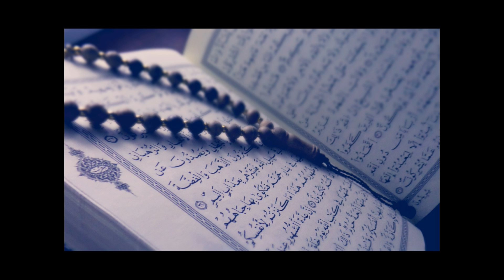075 - Sûratu Al-Qiyama (A Ressureição) ~ Recitação Mohammed Siddiq Al-Minshawi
Recitação: Mohammed Siddiq Al-Minshawi.
categoria: recitações Mrtlh.
a novela: Hafs from 'Aasem.

The Holy Quran - Portuguese translation - Recitation Mohammed Siddiq Al-Minshawi.
القرآن الكريم - الترجمة البرتغالية - تلاوة الشيخ محمد صديق المنشاوي - رواية حفص عم عاصم